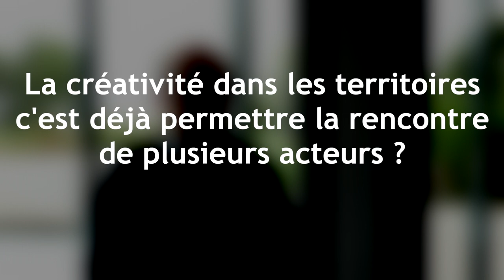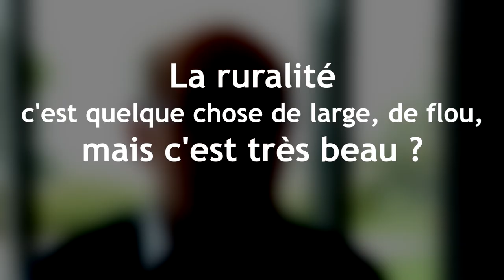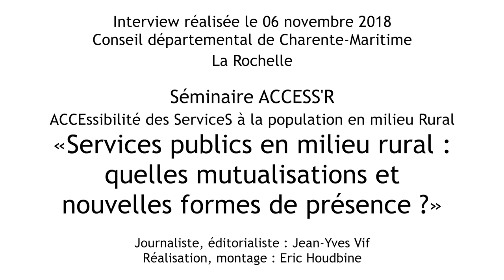Interview de Jacky Denieul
Conseiller "Créativité et territoires"
CCSTI Nouvelle-Aquitaine

La Rochelle